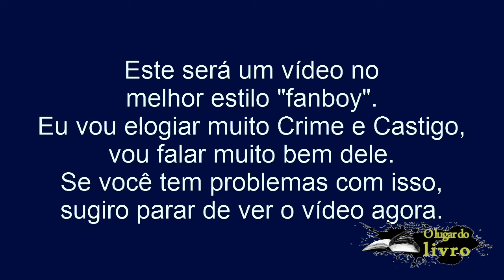Crime e Castigo - Dostoievski